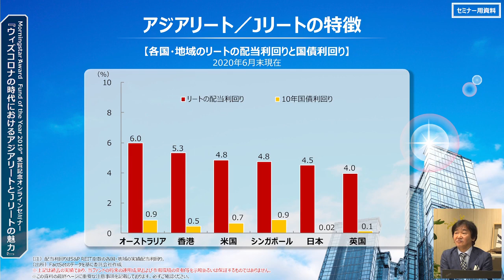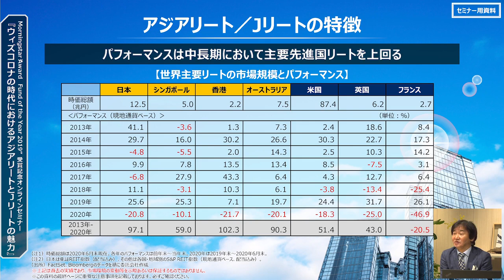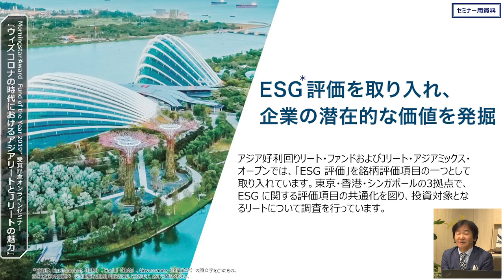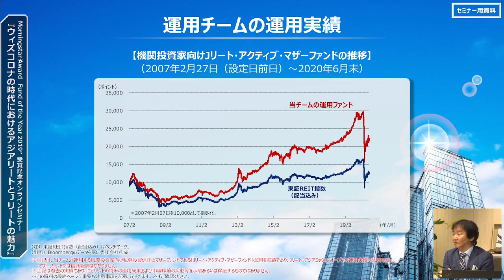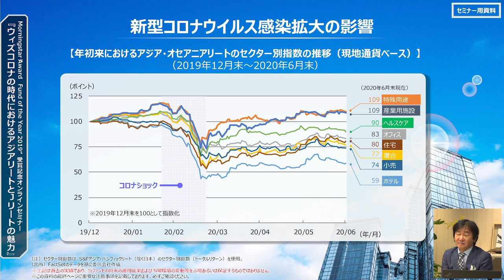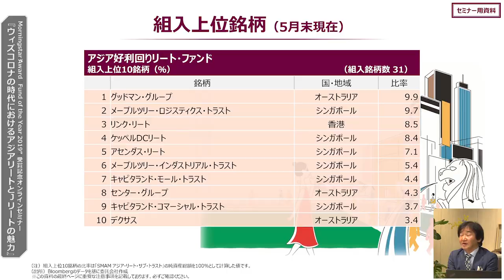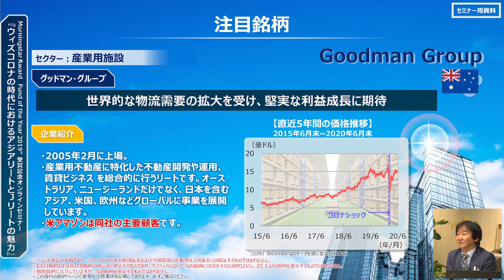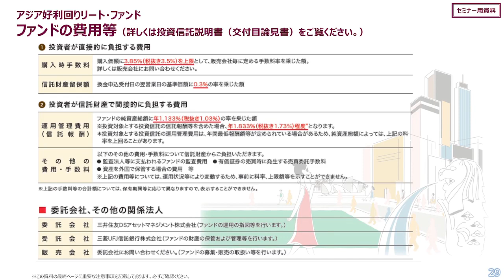「ウィズコロナの時代におけるアジアリートとJリートの魅力」Morningstar Award "Fund of the Year 2019"受賞記念オンラインセミナー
三井住友DSアセットマネジメントが設定・運用する「Jリート・アジアミックス・オープン（資産成長型）」「アジア好利回りリート・ファンド／アジア好利回りリート・ファンド（年1回決算型）」の動画を公開中。